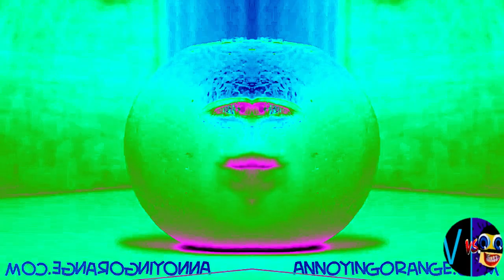G MAJOR 601 (Cocomelon, Gummy Bear, Peppa, Subway, Pinkfong, KFC, Dame Tu Cosita, Klasky Csupo, ETC)